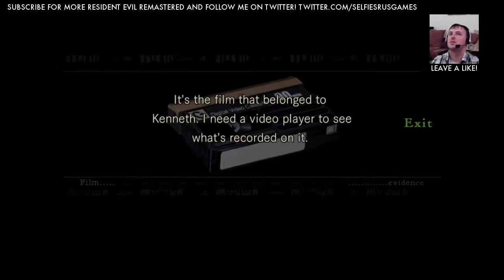Resident Evil Remastered: Jill Walkthrough Part 1 / "INTO THE MANSION"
Tags used in this video:
Intro made with Adobe After Effects CC